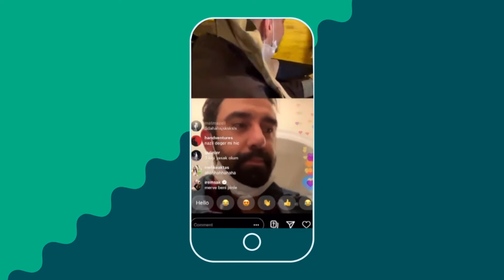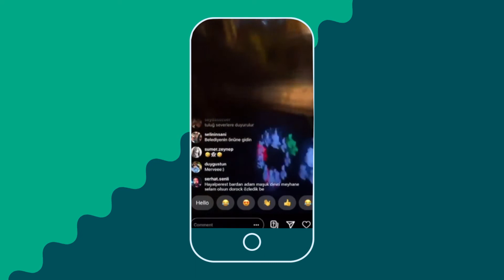Çelik Motor - MOOV by Garenta - Mücbir Sebepler Yolda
KULLANIM VE ENTEGRASYON KATEGORİLERİ  / MİE07. Canlı Yayın kategorisinde Havas İstanbul, Çelik Motor için hazırladığı "MOOV by Garenta - Mücbir Sebepler Yolda" çalışmasıyla felis Ödülü'nün sahibi oldu.